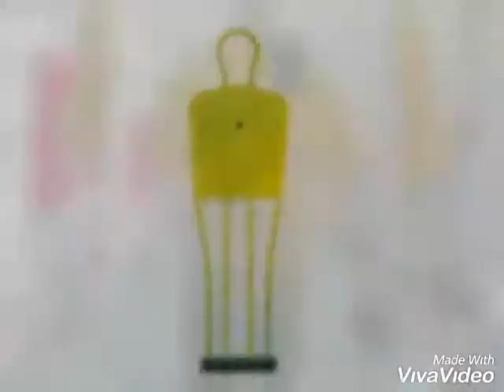Sports Equipment, Soccer, Netball in South Africa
Rawlings Baseball and Softball Equipment now available from our Warehouse in Johannesburg
You can either visit our warehouse or courier services is available
Shanaaz Albertus
Tradesia ( Sports Goods Distributors)
☎ (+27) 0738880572  WhatsApp and Cell
☎ (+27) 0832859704  WhatsApp and Cell

High Jump Fibre Glass Crossbar
High Jump Uprights per set
High Jump Landing Mat JNR ( 2290 x 1370 x 360 )
High Jump Landing Mat SNR ( 2290 x 1370 x 450 )
High Jump Landing Mat Jumbo ( 3350 x 1520 x 450 )
Crown Height Gauge 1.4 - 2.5m
Crown Uprights IAAF Approved 1.4m - 2.5m
Soccer kit's Football Apparels Assorted colours Assorted size's
Netball kit's
Tracksuits
Volleyball kits
Athletic Kits
Basketball Kits
Athletic Kits
Soccer Boots
Javelins
Shotputt
Discuss
Tug of war Ropes
Portable Netball Poles and Nets
Portable Soccer Nets
Hockey Bibs
Netball Bibs
Soccer Bibs
Line Markers
Ball Pumps
Senior Soccer Kits
Junior Soccer Kits
Promotional Soccer Balls
Promotional Rugby Balls
Whistles
Starting Pistols
Starting Caps
Skipping Ropes
Megaphones
Long Jump Boards
Hammer Throw
Encuva
Morabaraba
Indigenous Games
Courier Services Available
Buy Directly from the Sports Wholesalers